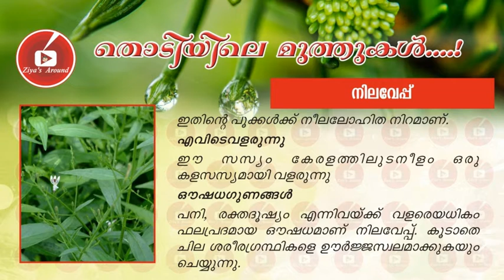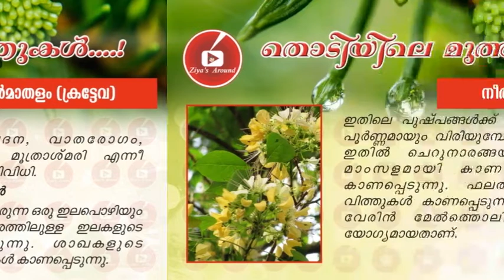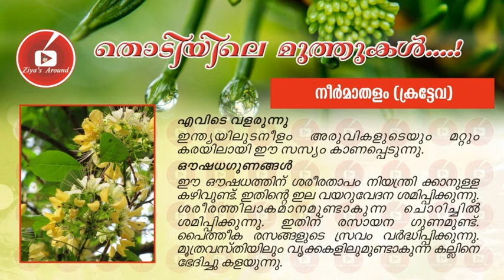Medicinal Uses of Plant in Malayalam| നിലവേപ്പ്(nilaveppu)| നീർമാതളം(neermathalam)|Studying Plant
Medicinal Plants നിലവേപ്പ്(nilaveppu)| നീർമാതളം(neermathalam)ഔഷധസസ്യങ്ങളും അവയുടെ ഉപയോഗവും|ഔഷധ ഗുണങ്ങൾ